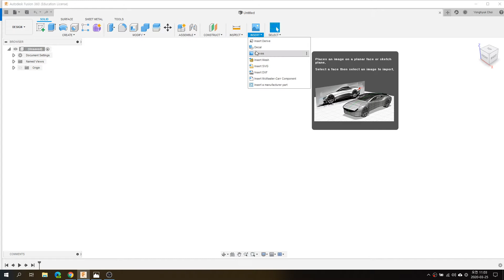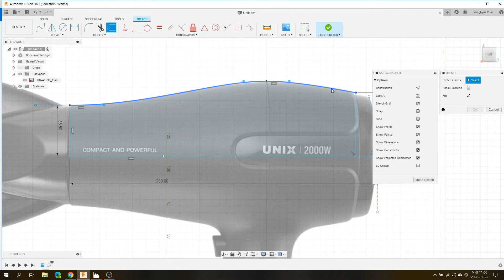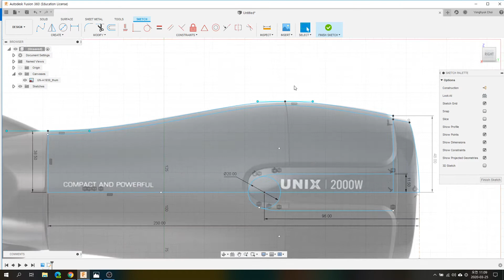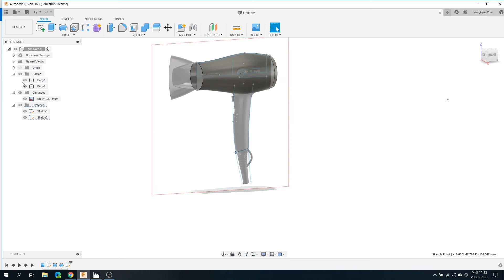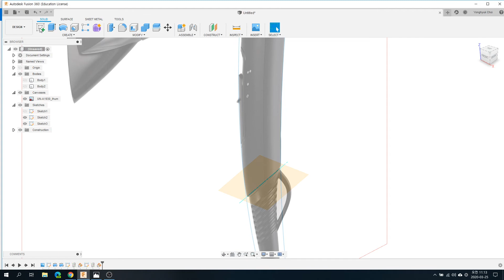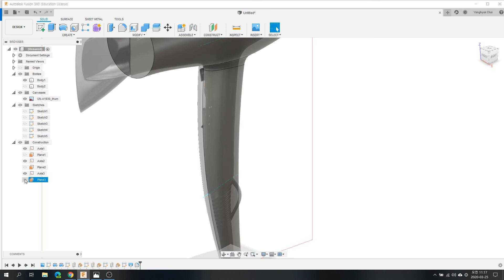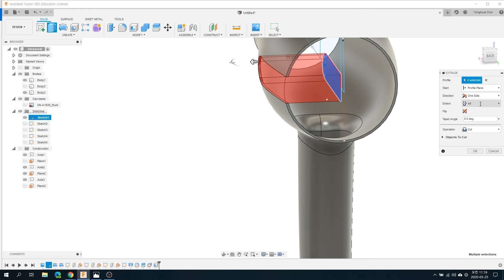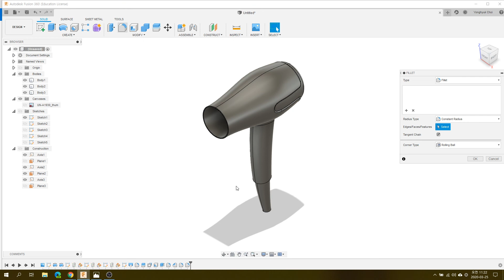Fusion360_hair dryer Part1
hair dryer